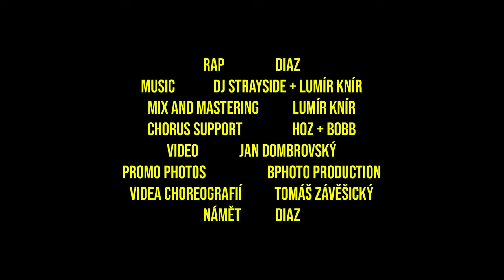Diaz - Za Opavu prod. Stray Side a Lumír Knir (Official video)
Chorus support: Hoz a Bobb

Díky všem, kteří se na tomto videoklipu podíleli.

Věnováno věrným fanouškům SFC Opava.